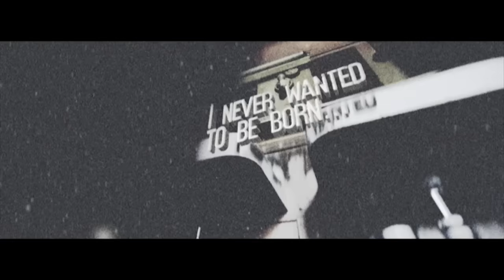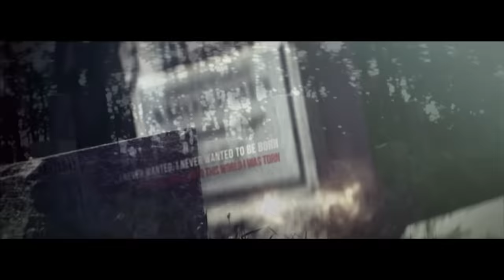AMORPHIS／Hopeless Days [MV]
フィンランドが生んだメランコリック・メタルの英雄アモルフィスの通算11作目「サークル」（2013）からのファースト・ビデオクリップ！
1st videoclip from the 11th studio album 'Circle' (2013) of Finnish melancholic metal giants, Amorphis...